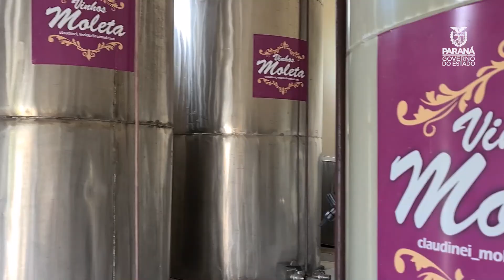Feito no Paraná - Vinhos e espumantes